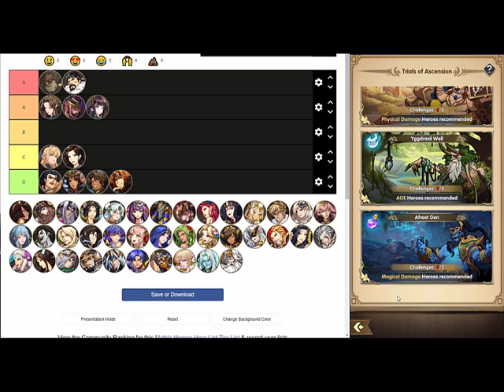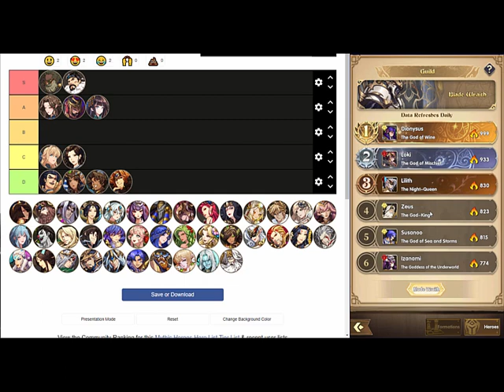Mythic Heroes REAL Tier List Pt 3: Guardians (My Favorite Heroes)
Ranking all of the Guardian heroes in the game. Check out the reddit guide